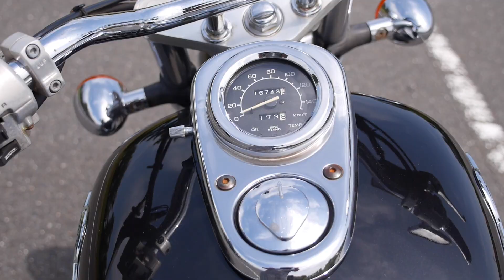【バイク】HONDA V-twin MAGNA 未だに人気の絶版車！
すごく良いバイクです（＾ω＾）

　Mikasu-Channel（メインチャンネル）